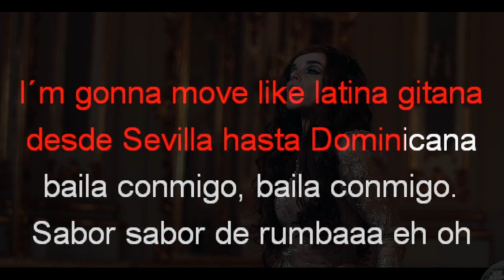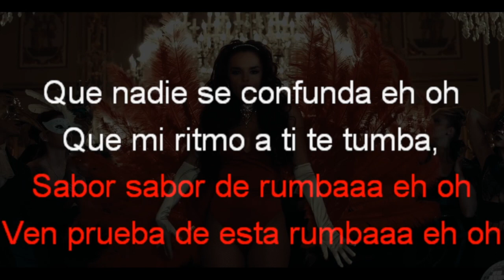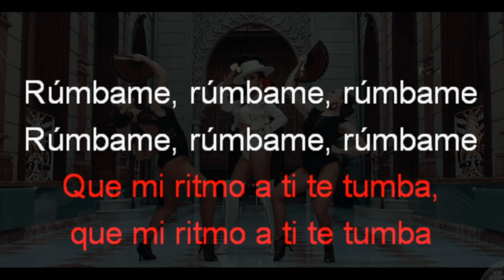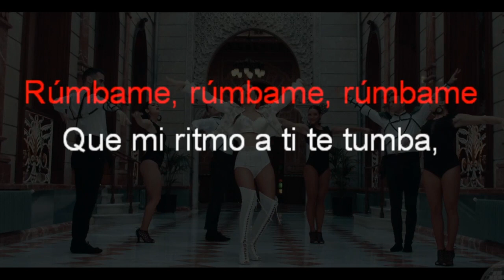Melody - Rúmbame Instrumental/karaoke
Pista instrumental, karaoke de Rumbame de Melody